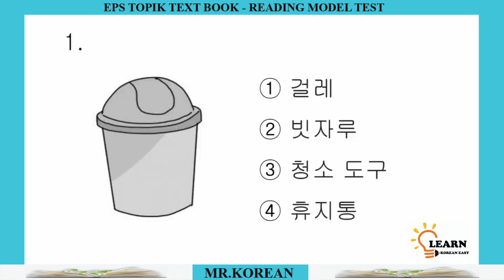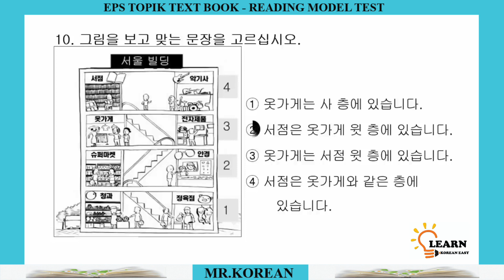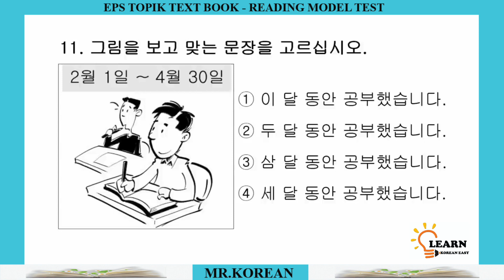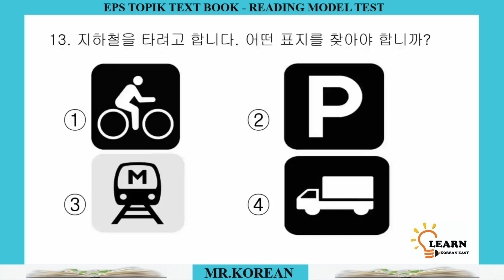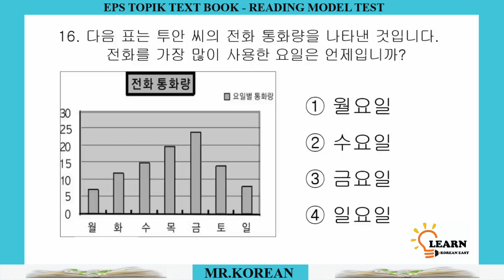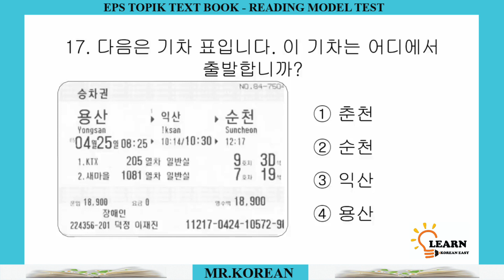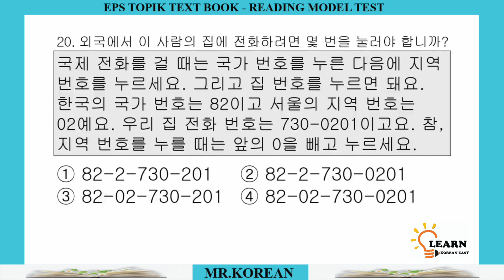EPS TOPIK Reading Test | Korean Reading Practice | EPS Language Exam | Part –96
EPS TOPIK পরীক্ষার জন্য Korean Reading Test প্রস্তুতি নিন! 📖 কোরিয়ান ভাষা পড়ার দক্ষতা বাড়ান এবং TOPIK পরীক্ষায় ভালো স্কোর করুন।

📌 এই ভিডিওতে পাবেন:
✔ EPS TOPIK Reading Passages
✔ Korean Language Comprehension
✔ EPS Exam Model Questions

📌 হ্যাশট্যাগ:
KoreanReading EPSTOPIKReading LearnKorean KoreanStudy TOPIKTest আমরা কোরিয়ান ভাষা শেখার সহজ, মজার এবং কার্যকর উপায় শেয়ার করি, যা আপনাকে EPS TOPIK পরীক্ষায় সফলতা পেতে সাহায্য করবে! 🎯

🎯 Let’s Learn & Grow Together! 🇰🇷🔥

--- Ꭼps Ƭalk ---